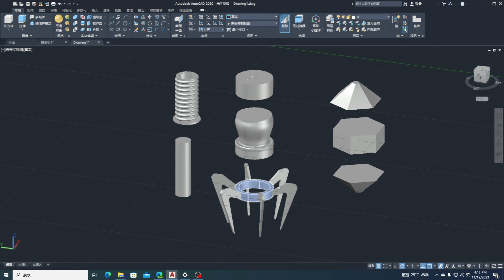DIY Transforming a Handheld Coffee Bean Grinder into a Cool Phage T4 Electric Coffee Bean Grinder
This video teaches you how to modify a simple hand operated bean grinder into an electric coffee grinder in the shape of a bacteriophage T4. When grinding coffee beans, the head of the bacteriophage will light up and the spiral body will rotate. If you need a cool coffee grinder, this video is perfect for you.